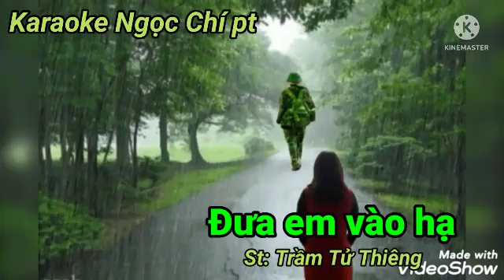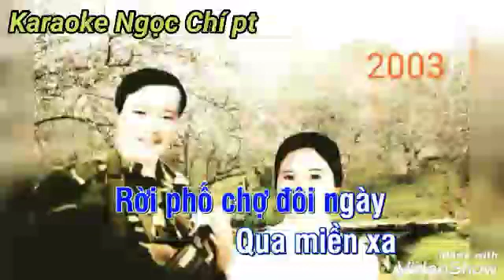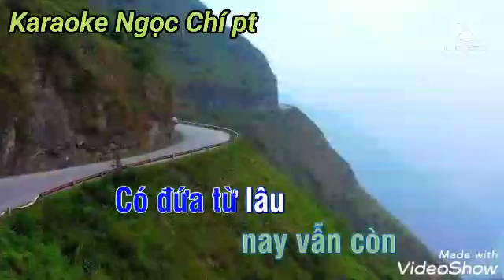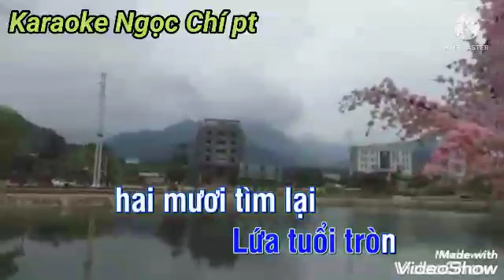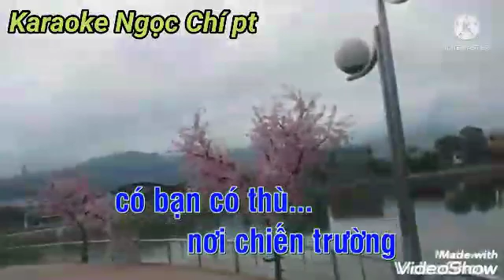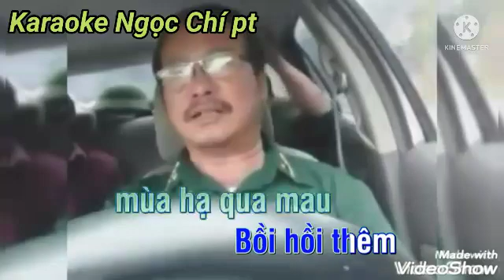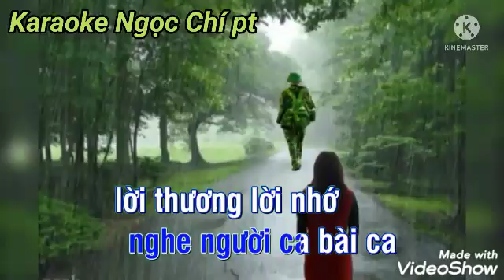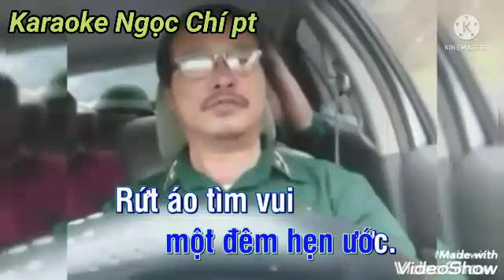Đưa em vào hạ. Karaoke Ngọc Chí pt